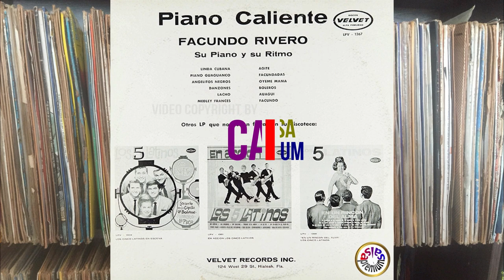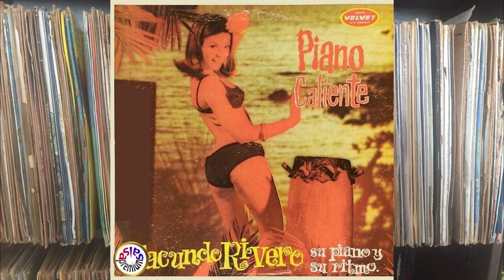🔥PIANO GUAGUANCO por FACUNDO RIVERO - Salsa Premium